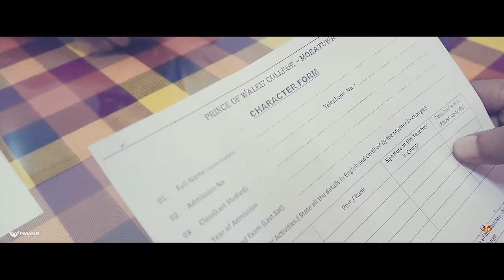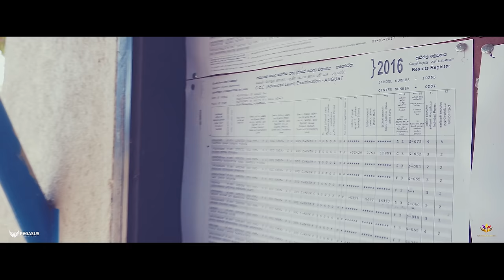"වේල්ස් කුමාරයෙක් මම නම් | Wales Kumarayek Mama Nam" (Ultra HD 4K)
"වේල්ස් කුමාරයෙක් මම නම් - Wales Kumarayek Mama Nam"
Theme Song Tribute to Mother Wales (Ultra HD 4K - 50fps)

Artist - Ashan Fernando ft. Buddhika Mendis
Lyrics - Nisal Fernando
Video Production - Kushith Gaveesha @ Pegasus Motion Arts